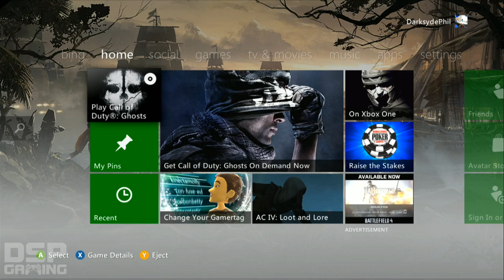Call of Duty: Ghosts campaign playthrough pt1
This is my playthrough of the campaign of Call of Duty: Ghosts on the Xbox 360, with live commentary.